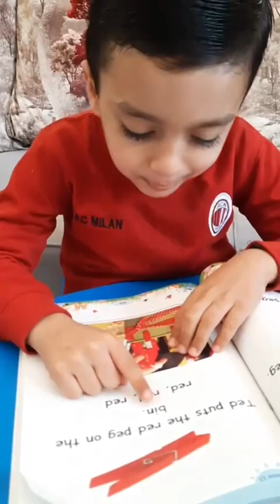Reema_International_School Reading KG3E👏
KG3E👏
💖T.Maram 💖